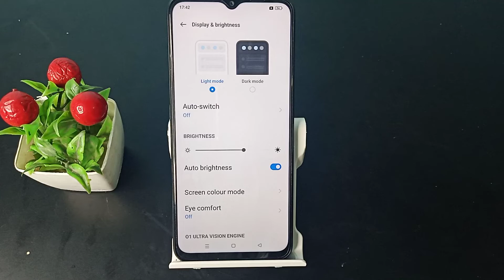How to remove Light mode realme C20 | Mobile phone ki setting use kaise kare